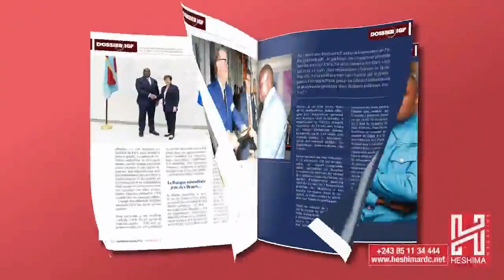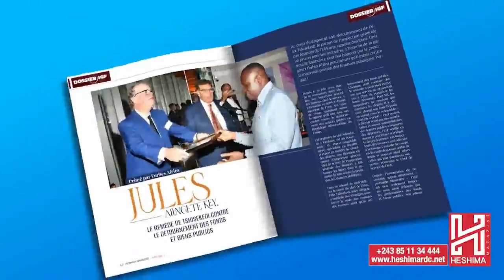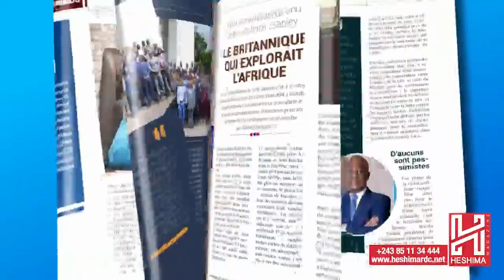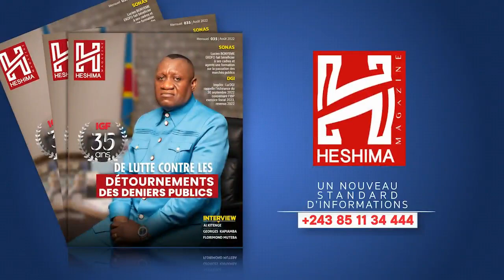BUNAGANA 127 JOURS SOUS OCCUPATIONS RWANDAISE : MARCHE A KINSHASA POUR RECLAMER LA LIBERATION TOTALE